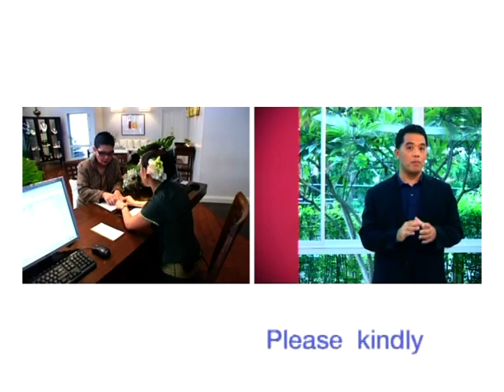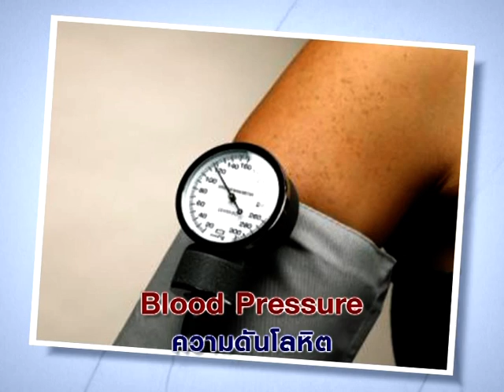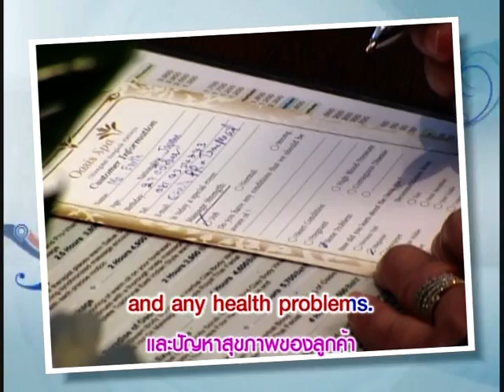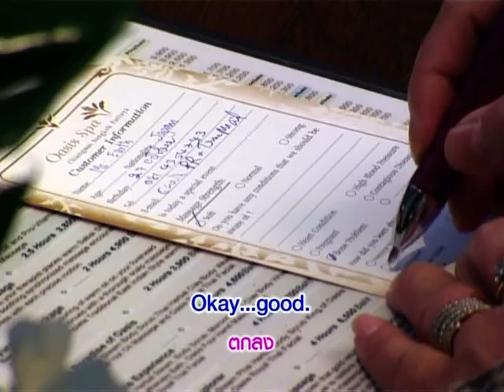Yes You Can ข้อมูลสุขภาพสำคัญต่อการนวด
หมวดอุตสาหกรรมวิทยาศาสตร์และสุขภาพ  ตอนที่ 7 ข้อมูลสุขภาพสำคัญต่อการนวด